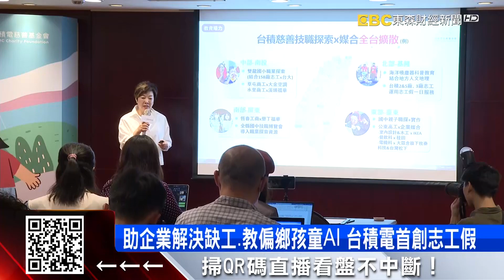台積電熊本廠明年2月開幕！ 張忠謀「無規劃出席」@57ETFN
台積電熊本廠傳出明年2月將舉行開幕式，大家關心創辦人張忠謀是否親自現身呢，因為張忠謀超忙，夫人張淑芬就透露，張忠謀還是天天到辦公室報到。